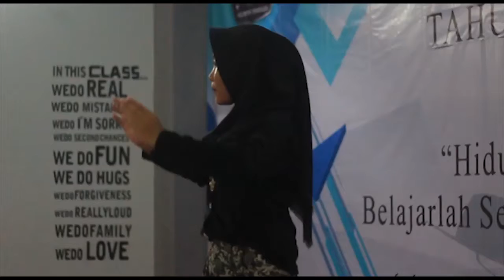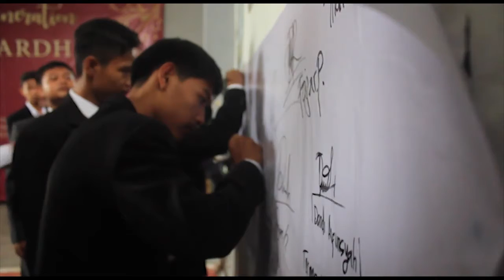BTS Behind The Scene Perpisahan SMK Kusuma Wardhana